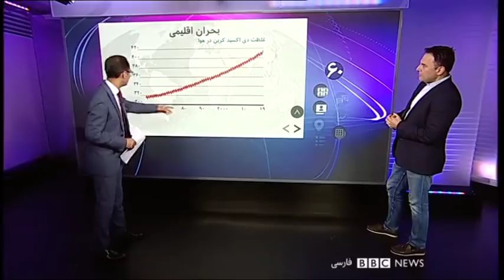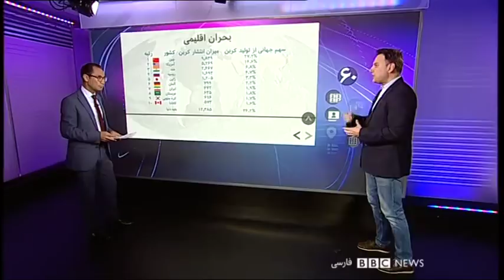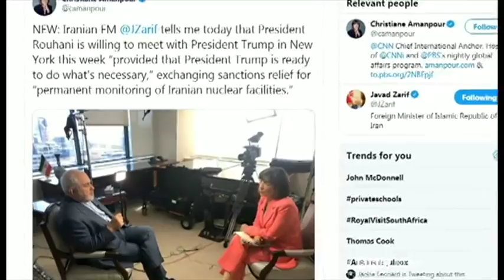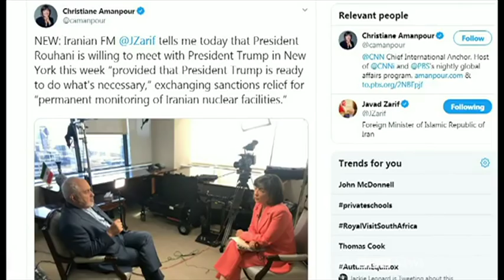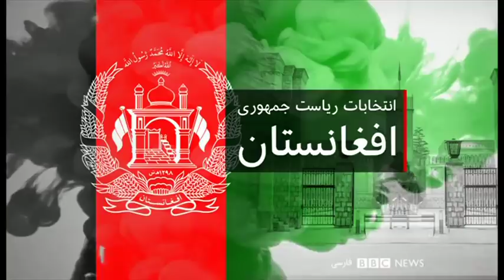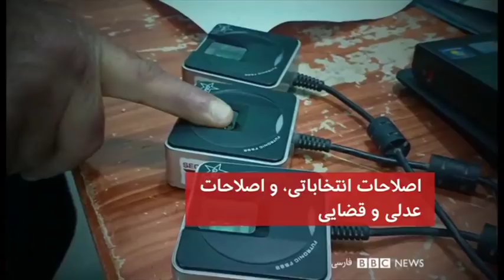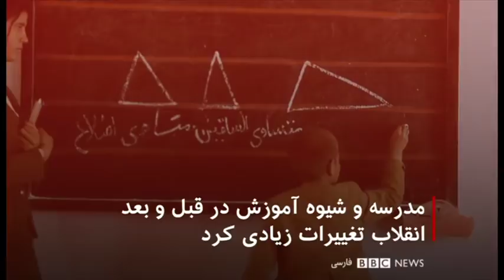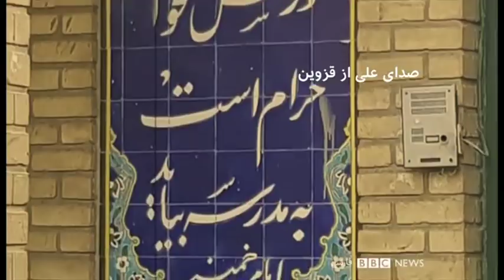ظریف در نیویورک و شتاب ماراتن میانجیگری مکرون: شصت دقیقه؛ دوشنبه - ۱ مهر۹۸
ابراهیم اصغرزاده و بردلی بومن از موسسه بنیاد دفاع از دموکراسی در شصت دقیقه امشب بدنبال رمزگشایی از این کلاف سردرگم هستند.